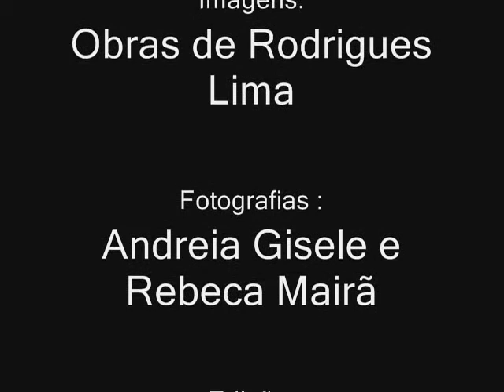Rodrigues Lima homenageia a Cidade de João Pessoa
O artista Rodrigues Lima homenageia à Paraíba com sua Arte. Pinturas, composição e interpretação musical.